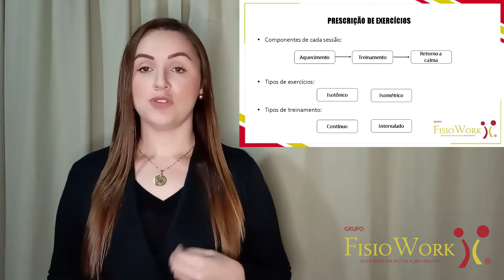Prescrição de Exercícios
No vídeo, nossa Expert Anieli Rodrigues aborda a importância da Prescrição de Exercícios na Reabilitação Cardiopulmonar